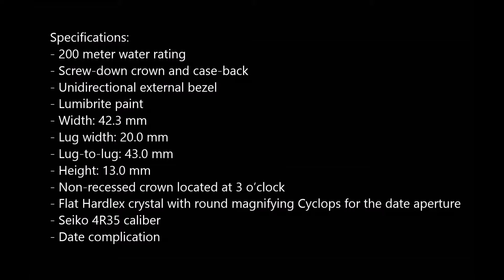The 2017 Seiko Prospex Mini Turtle Series